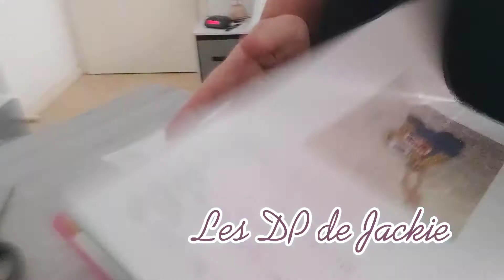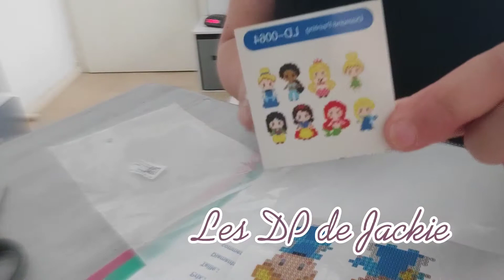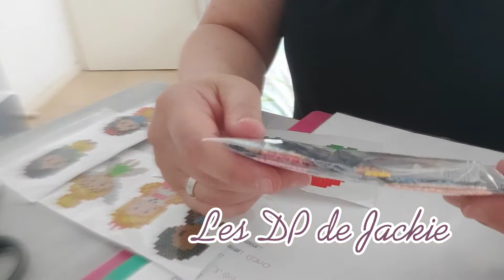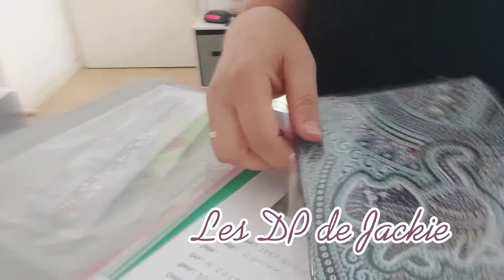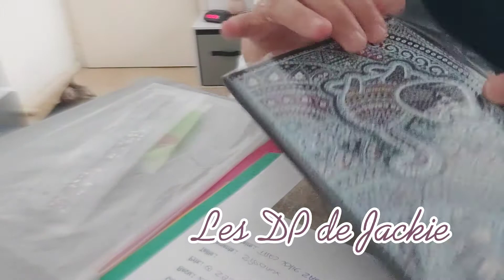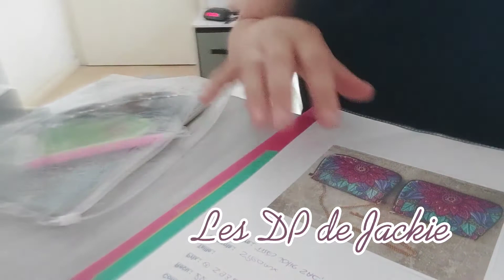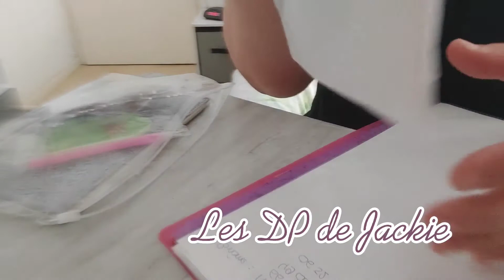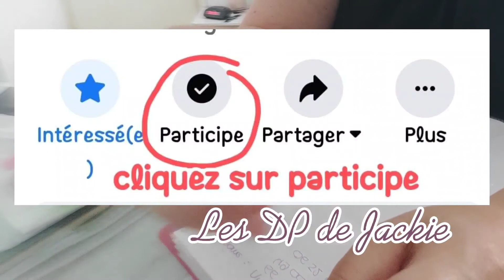Unboxing + mise au point concours Facebook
j'ai reçu 2 colis aujourd'hui

1️⃣ Stickers Princesse Disney
vendeur @aly_zhao558 (GBFKE)
Prix :1,99 €
Diamant rond

2️⃣ carnet A5
vendeur Multi Market Dropshipping Store sur @alie_express
Prix : 4,98 €
Diamants spéciaux